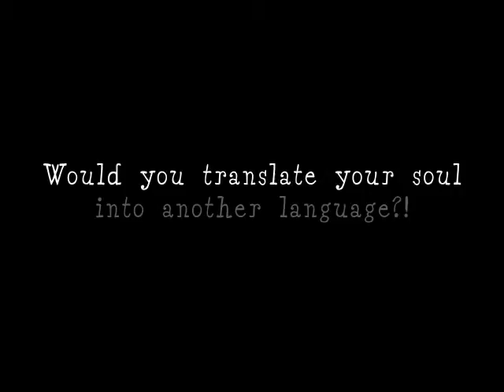VIDEO 11 EN MENTEIN MOVIMENTO ITALY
"Music by François Zille & Chakra,  "JOY" & "CHAKRA", Millennio Edizioni Audiar 1991 & 1997"